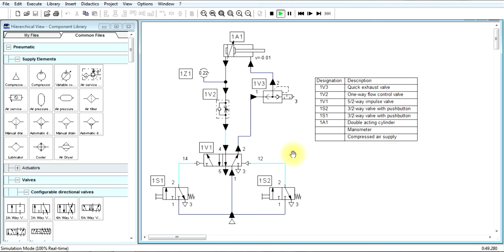FluidSIM. Double acting cylinder control by 5/2-way impulse valve.